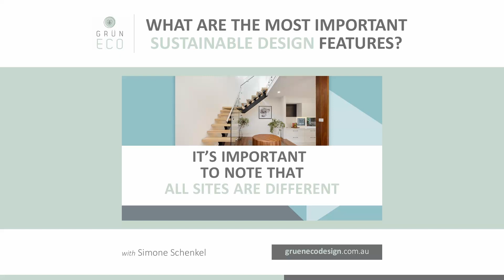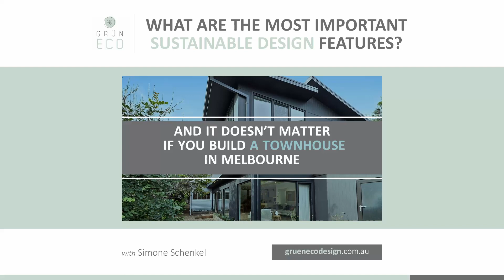What Are The Most Important Sustainable Design Features?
Everyone should have the right to live or work in a healthy & sustainable space that does not cost the earth.

You'll be the first to know when we upload new videos about sustainable design, eco-friendly products, and green living tips.

Don't forget to check out the other videos on our channel for more inspiration and ideas on how to live a more sustainable lifestyle. And if you want to stay up-to-date on all things Gruen Eco Design, visit our website and follow us on social media or join our Gruen Eco Design Sustainable Living Tribe on Facebook.

Together, let's make the world a better place, one house/building at a time.